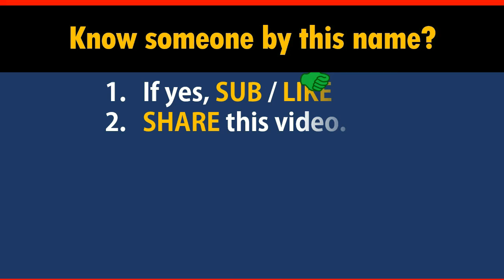How to Say Your Name HARDIN in Chinese?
*Formal* Chinese translation of your name HARDIN. This video shows how native Chinese speakers pronounce and write it (the stroke sequence in Chinese).

-- topic suggestion
-- constructive feedback
-- quick questions